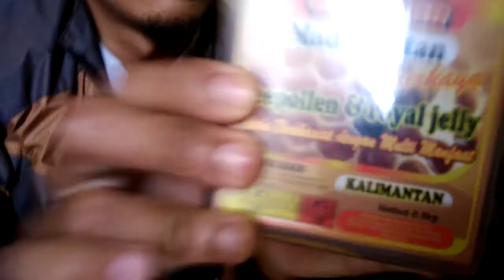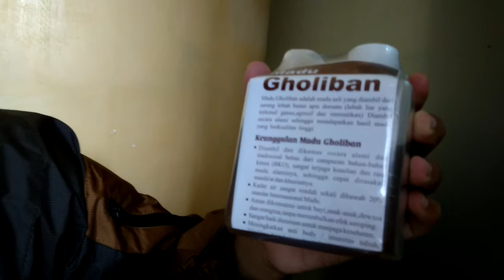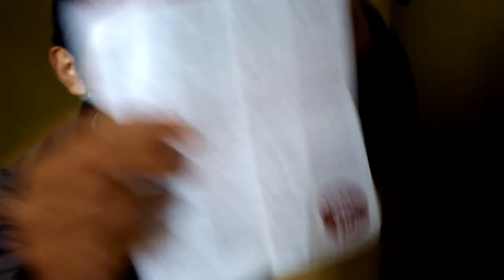Unboxing Madu Asli Kalimantan 500 ml